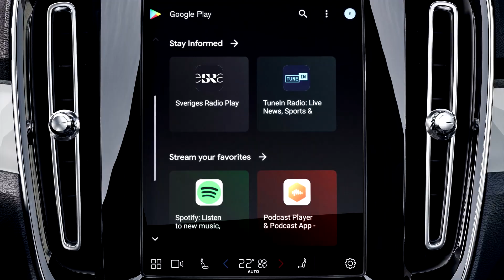New Volvo C40 RECHARGE 2022 - exterior & interior details (Dawn Silver color)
Taking a look at the official Volvo photos of the new C40 Recharge 2022. Volvo has opened the order books, and in this video you can see the exterior & interior details of the car finished in Dawn Silver color.

MORE INFO ABOUT THE CAR:

Volvo Cars has officially opened order books for the C40 Recharge, the company’s latest fully electric model.

A landmark car for the company’s recently announced new commercial strategy, the C40 Recharge is available online via volvocars.com in markets across Europe as of this week. Customers can order from the comfort of their own home or place an online order together with their retailer.

In line with its ambition of reducing complexity in its model portfolio and focus on attractive pre-selected variants, Volvo Cars has drastically simplified the consumer offering of the C40 Recharge.

When customers get a new C40 Recharge, it will come with a convenient Care offer including items such as service, warranty, roadside assistance, as well as insurance and home charging options where available.

“We call it the future of Volvo,” said Lex Kerssemakers, head of global commercial operations at Volvo Cars. “That is because our Volvo C40 Recharge is more than just a new car. It is our first ever electric-only model and represents a significant step in our plan to move online for the benefit of consumer convenience. It is, in short, a completely new take on a Volvo.”

The C40 Recharge is the latest manifestation of Volvo Cars’ commitment to a zero-emission future. The company will roll out several additional electric models in coming years and aims for 50 per cent of its global sales volume to consist of fully electric cars by 2025. By 2030, it plans for every car it sells to be pure electric.

The C40 Recharge has all the benefits of an SUV but with a lower and sleeker design. The rear of the C40 Recharge features a striking rear-end design to go with the lower roof line, while the new front design introduces a new face for electric Volvos and includes headlights with state-of-the-art pixel technology.

Inside, the C40 Recharge provides customers with the high seating position that most Volvo drivers prefer, while it is available with a range of colour and deco options unique to the model. It is also the first Volvo model to be completely leather-free.

Like the XC40 Recharge, the C40 Recharge comes with one of the best infotainment systems on the market, jointly developed with Google and based on the Android operating system. It provides consumers with Google apps and services built-in, such as Google Assistant, Google Maps and Google Play.

Unlimited data enables superior connectivity and the C40 Recharge is designed to receive software updates over the air. That means it will continue to improve over time after it has left the factory.

The propulsion consists of twin electric motors, one on the front and one on the rear axle, powered by a 78kWh battery that can be fast-charged to 80 per cent in about 40 minutes. It offers an anticipated range of around 420 km, which is expected to improve over time via over-the-air software updates.

The C40 Recharge will go into production this fall and will be built alongside the XC40 Recharge at the Volvo Cars manufacturing plant in Ghent, Belgium.